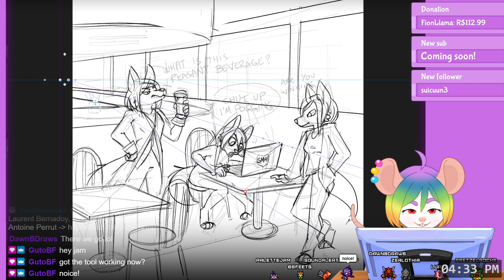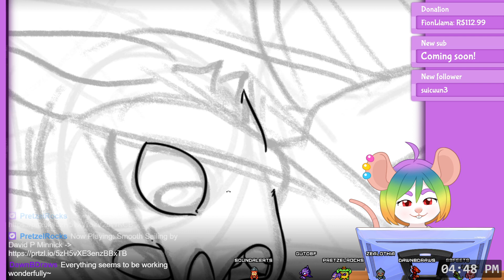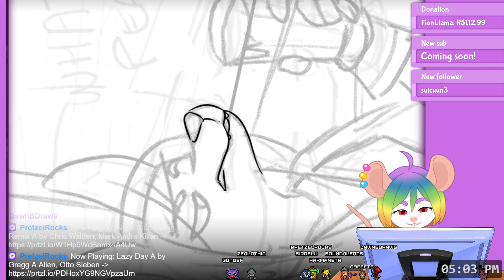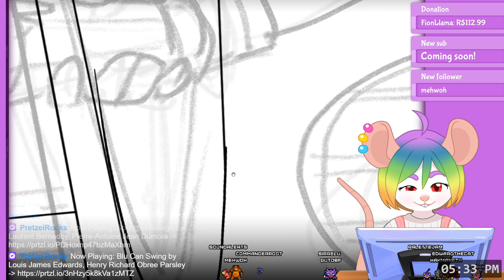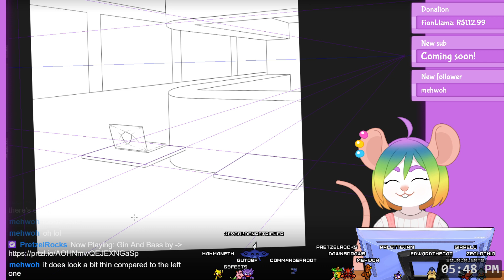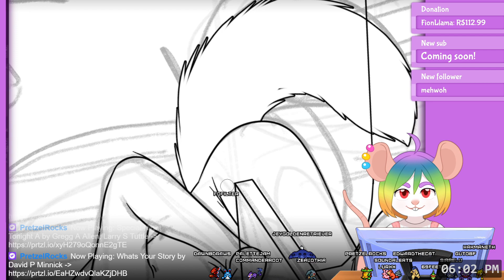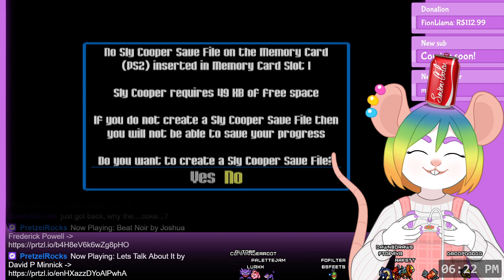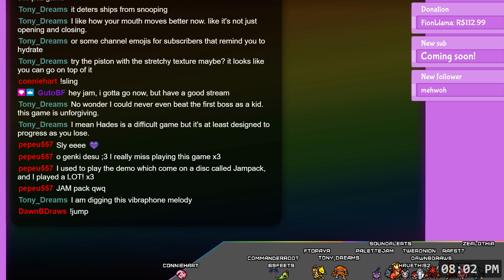(27 Mar 2021) Working on art, Sly Cooper two hours in, never played it before!